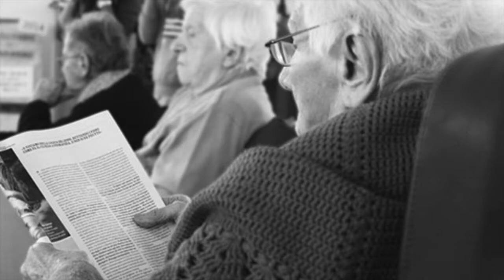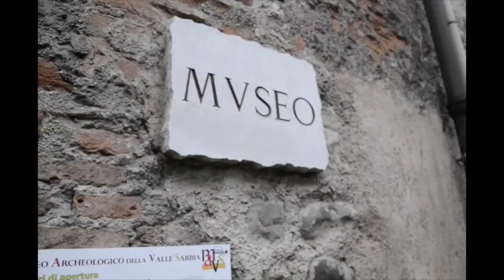"Generazioni a confronto - Seconda edizione 2015" SERVIZIO TELEVISIVO UFFICIALE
Servizio televisivo ufficiale sulla mostra fotografica "Generazioni a confronto - Seconda edizione 2015". Inaugurazione 16 maggio 2015 - Casa di riposo di Roè Volciano.
Servizio realizzato da Tamara Venni, Liala Guarneri e Céline Scalvini per pubblicizzare la mostra fotografica realizzata da altri studenti del Perlasca di Vobarno e come esercitazione didattica.

Il progetto è curato dal Professor Carlo Benini e si è svolto nel corso dell’anno scolastico 2014/2015. Gli studenti di 4AG hanno fotografato gli ospiti della casa di riposo ritraendoli durante le loro attività quotidiane e gli scatti migliori sono esposti negli spazi della casa di riposo e pubblicati nel catalogo in eBook della mostra.

Questo impegnativo lavoro è stato anche una significativa esperienza educativa che ha coinvolto emotivamente gli studenti, che si sono spesso ritrovati a proporre riflessioni sul rapporto tra giovani e anziani.

Parallelamente, gli studenti di 5AG hanno gestito la comunicazione dell’evento producendo una comunicazione integrata (servizio televisivo, locandina e flash mob, conferenza Stampa).

Abbiamo anche una pagina FaceBook dove trovi tutto il materiale sulla mostra. Visita e commenta!!

La mostra è patrocinata dai Comuni di Roè Volciano e di Vobarno ed è stata possibile grazie al contributo economico dell’istituto bancario “La Valsabbina”.